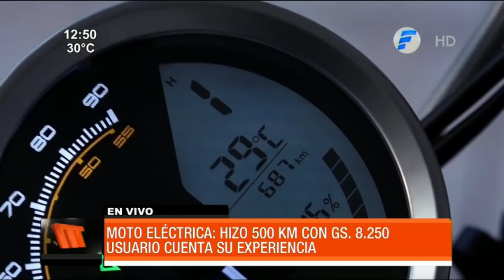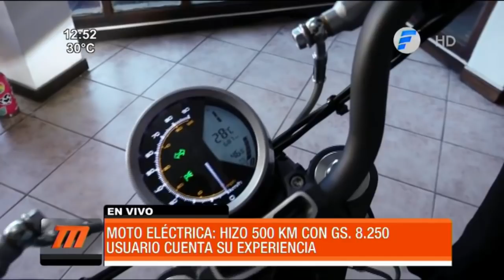Motocicleta eléctrica hizo 500 kilómetros con G. 8.250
Victorio Oxilia Dávalos, docente universitario, gastó G. 8.250 en energía de la ANDE para desplazarse en moto eléctrica durante todo un mes. Dijo que este tipo de biciclos es una buena opción para los que desean ahorrar combustible.

En contacto con Telefuturo, el investigador de energía y ambiente, explicó que estas motocicletas tienen un costo mucho mayor que las convencionales, pero el gasto diario es mínimo, lo que a larga compensa el precio.

"El costo es más elevado pero hay que considerar que esa diferencia de inversión en la compra de la moto es compensada, porque es prácticamente el costo de la batería que hay que cambiarla cada 5 o 6 años", explicó.

Comentó que en todo un mes hizo 500 kilómetros a bordo de su motocicleta solo con 8.250 guaraníes de carga de electricidad de la Administración Nacional de Electricidad (ANDE) y que así se ahorró G. 475.000 en combustible.